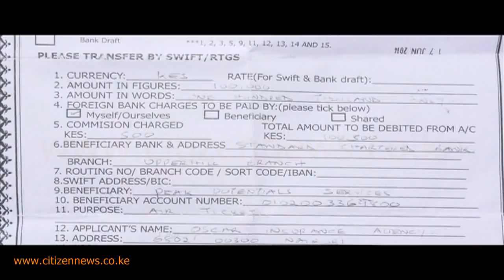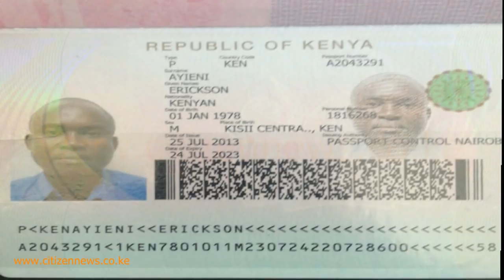Recruitment Agency On The Spot Over Fake Jobs Scam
A woman arrested two days ago over claims of conning people millions of shillings on pretence she would offer them job placements in Canada has been charged in court with the offence. This as victims narrated how Pauline Njeri lured them into parting with upto 800,000 shillings each, all in the search of greener pastures.